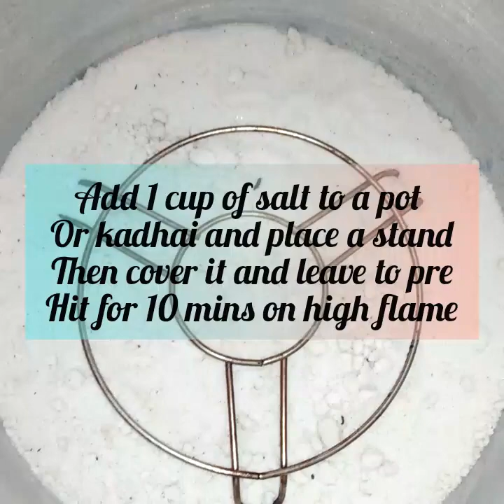Eggless and without oven only 3 ingridients chocolate cookie cake😋😋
A loveable welcome to you all to the first video of valentines day series...As you already know I am going to upload 7 unique videos in a row..😊😊

Ingridients :

1. Chocolate cookies - 6 packs of 5rs if you got 10rs pack then 3 packs(you can use any chocolate biscuit or cookies but use cream less one)
2.Milk- 1 cup
3.Baking powder- 1 tea spoon

1.always heat up the pot or kadhai for at least 10 mins before putting ta cake tin into it..
2.and after baking insert a screwer or toothpick to check it its baked properly or not..if batter sticks to the screwer then bake it for another 10mins and if the screwer comes out clean then remove the cake from the pot or kadhai..
3.Crack on the top of the cake is the indication that the cake has beed baked properly...

Make this delicious cake for your loved one or your family...All will love it..

Lots of love- from Priya💕💞💗💖